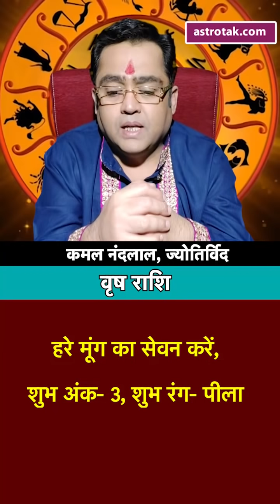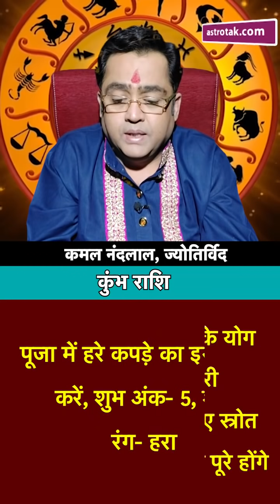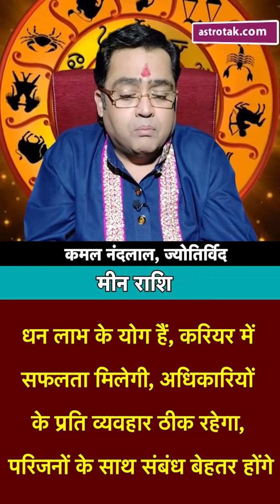27 अक्टूबर 2021 | आज का राशिफल | कमल नंदलाल की भविष्यवाणी | Astro Tak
कमल नंदलाल की भविष्यवाणी- 27 October 2021 : जानिए अपने दिन का राशिफल साथ ही कौन सा रंग है आपके लिए शुभ...किस राशि वालों को क्या उपाय करना चाहिए...सिर्फ कमल नंदलाल की भविष्यवाणी में